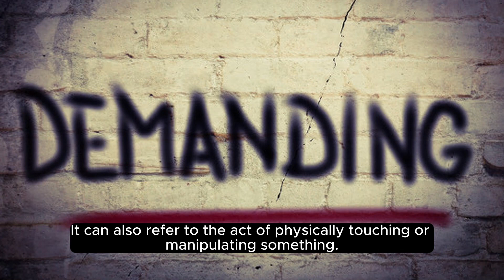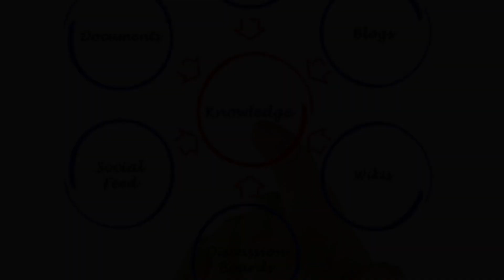What Does HANDLING Means || Meanings And Definitions With HANDLING in ENGLISH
- Handling (Noun):
  - Meaning:
    - "Handling" refers to the act or process of taking physical control of something, typically with the hands. It involves managing, holding, or manipulating an object or a situation.
  - Pronunciation:
    - In American English: /ˈhænd.lɪŋ/
    - In British English: /ˈhænd.lɪŋ/
  - Example:
    - The careful handling of delicate glassware is essential to avoid breakage.
  - Usage:
    - Handling is crucial in various contexts, such as transportation, manufacturing, and everyday activities. Proper handling procedures are often emphasized to ensure safety, prevent damage, or maintain the integrity of objects and materials. In a broader sense, "handling" can also refer to the way a person manages or deals with a situation, task, or responsibility.

Handling - Meaning, Pronunciation, and Usage

Meaning:
- Handling refers to the act of managing, controlling, or dealing with something. It involves the skillful or effective management of situations, objects, or people.

Pronunciation:
- In American English, "handling" is typically pronounced as /ˈhændlɪŋ/ (han-dling).
- In British English, it is also pronounced as /ˈhændlɪŋ/ (han-dling).

Usage in a Sentence:
1. "The pilot demonstrated excellent handling of the aircraft during the challenging weather conditions."
2. "Proper handling of delicate items is crucial to prevent damage."

Example:
- The handling of customer complaints is an essential aspect of providing good service.

Definition:
- Handling can refer to the action or skill of managing or dealing with something, especially in a careful or effective manner. It involves the physical or mental manipulation of objects, situations, or people to achieve a desired outcome.

Additional Information:
- The term is versatile and can be used in various contexts, such as material handling, animal handling, or the handling of information. It implies a level of skill, care, or efficiency in managing a particular task or responsibility.

What is the meaning of the word HANDLING in English. What does HANDLING means and what is the definition of the word HANDLING .. Here are its means and meanings. How to Pronounce the word HANDLING in English like the Native British and English Speakers in British and American Accent. Here is also an HANDLING of the Word HANDLING use and used in a Sentence. Although this video is made in English but words used are so simple 1. HANDLING Meaning in English 4. HANDLING use in a Sentence 5. HANDLING word HANDLING 6. HANDLING pronunciation 7. HANDLING definition 8. HANDLING defination